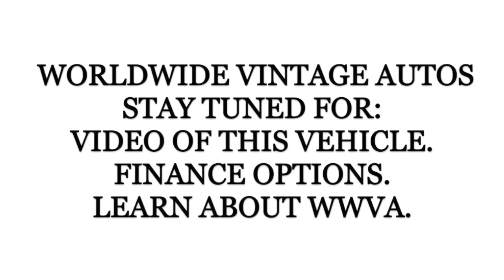1969 FORD F100